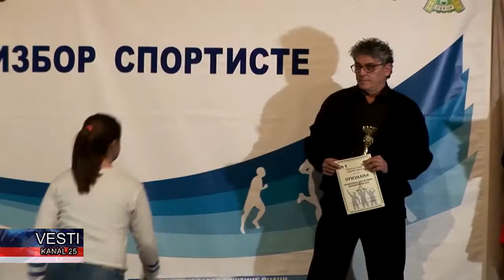Upućen poziv za podnošenje predloga kandidata za izbor nauspesnijih u oblasti sporta